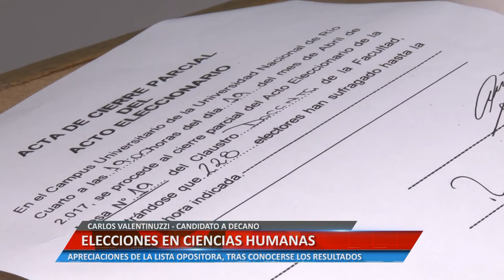ELECCIONES EN CIENCIAS HUMANAS - CARLOS VALENTINUZZI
APRECIACIONES DE LA LISTA OPOSITORA, TRAS CONOCERSE LOS RESULTADOS.

Facebook.com/uniriotv
Twitter.com/uniriotv
Instagram.com/uniriotv
Web - uniriotv.unrc.edu.ar
o envianos un email a
UniRio TV
Universidad Nacional de Río Cuarto
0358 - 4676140